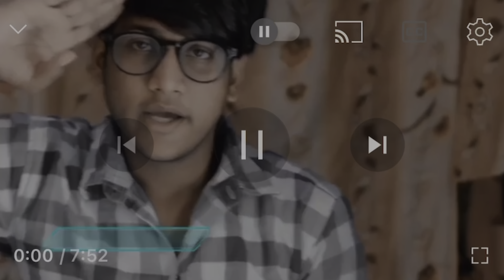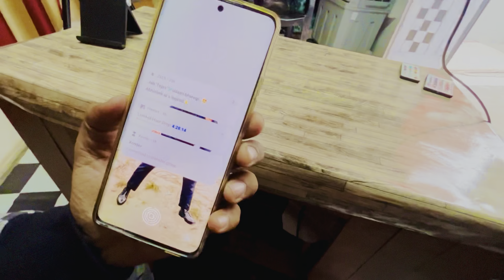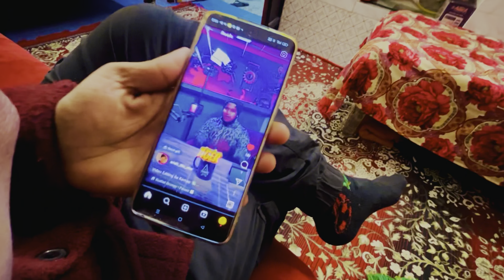Iss Room Ne Lakho Kamaya Hai 🤑🤑🤑